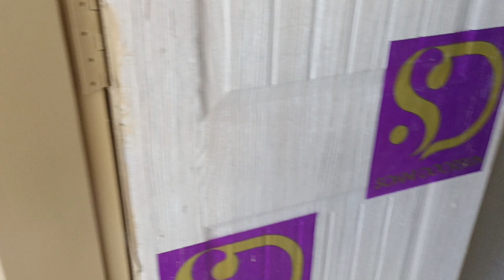Surjani town sector 7C new brand rcc house 124 square yards near market stop prime location kda file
Surjani town karachi.
   sector 7C
new brand rcc house 🏡
124 square yards near market stop prime location kda file.

   Al moiz associate.